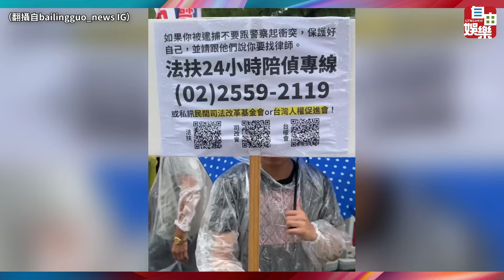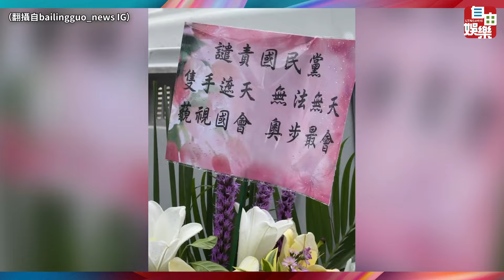現身立院遭吼「百靈果滾出去」 凱莉吐心聲「有點難過」網友狠打臉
Podcast節目「百靈果News」主持人凱莉與Ken昨傍晚現身青島東路，想要了解立法院前面活動的狀況，卻被現場民眾無情怒罵「滾出去」，除了批踢踢網友笑是「不夠綠不能參加外」，昔日他們稱太陽花運動是「搞笑賣萌」的黑歷史也被挖出，而他們深夜也拍影片回應該事件，凱莉還吐露心聲，表示：「其實我剛剛有點難過。」